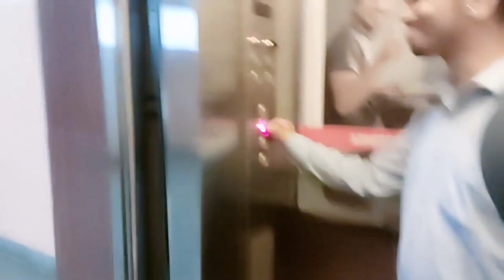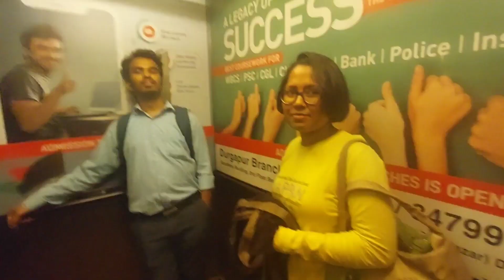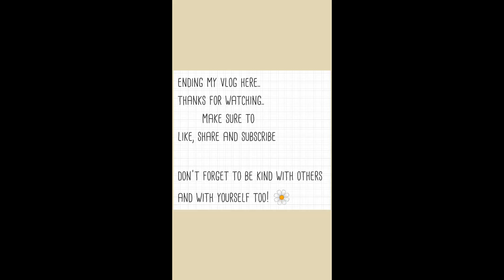haircut at evonie salon 💇‍♀️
evonie salon haircut, ice cream 🍦 party.